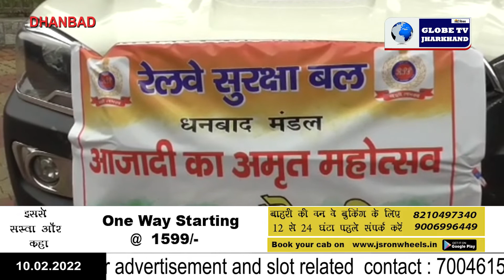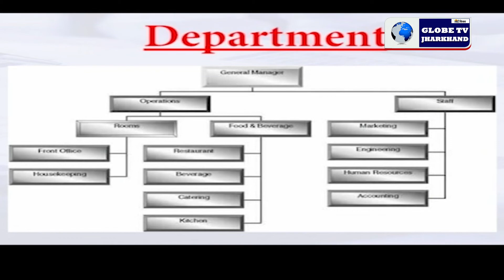Globe News Jharkhand 10.02.2022